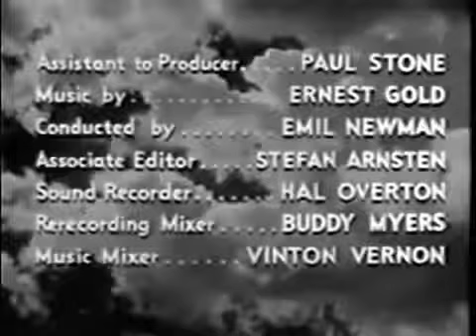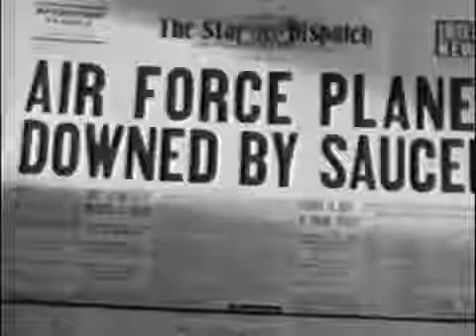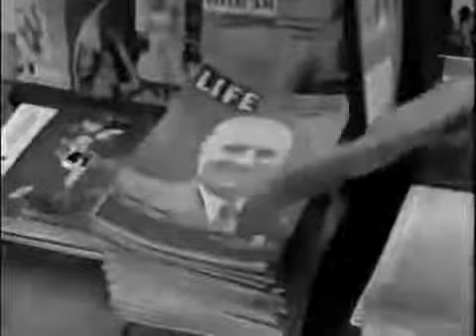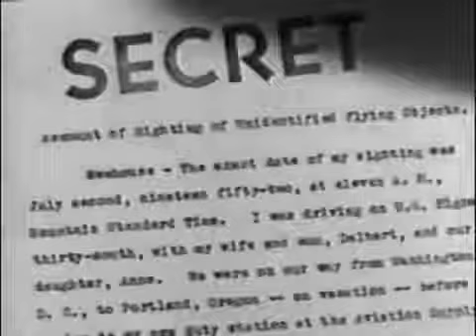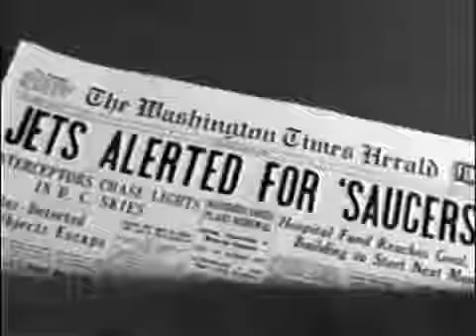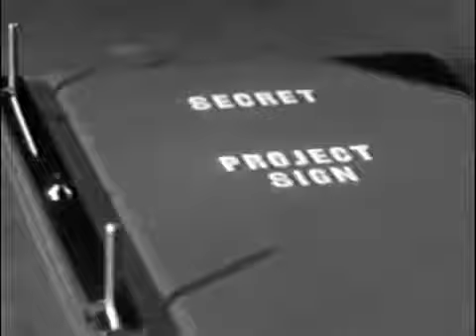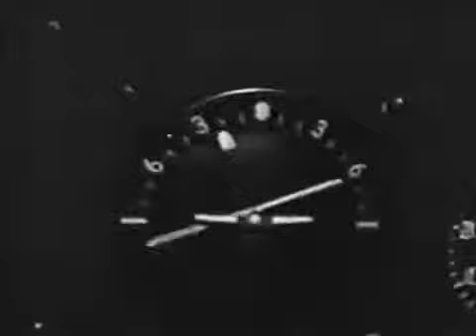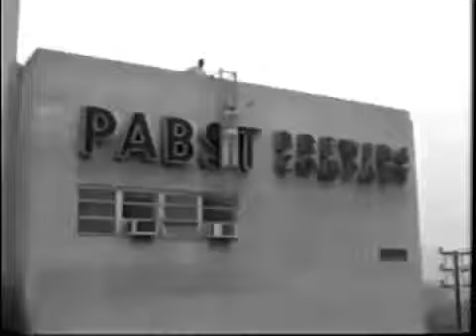Best Documentary Films UFO Vintage UFO Documentary UFOs True Story of Flying Saucers 1956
UFO, Vintage, Old, Flying Saucer, Real, 1950s (1956), Documentary, Military, Movie, Alien, Classic UFO movie - UFOs The True Story of Flying Saucers 1956 - Classic Flying Saucer 387911 Alien.